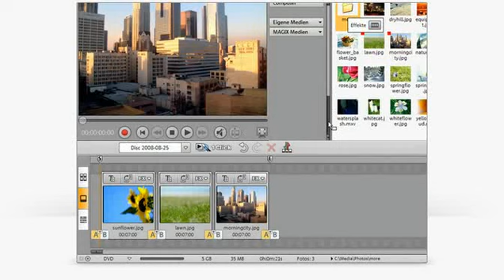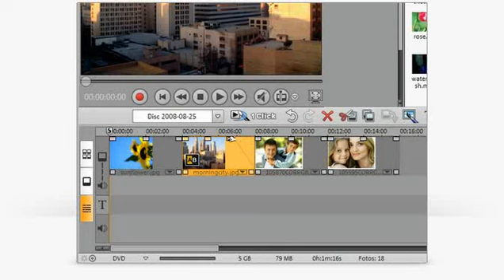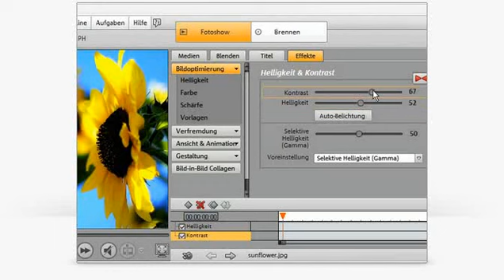Tutorial: MAGIX Fotos auf CD & DVD 8 deluxe (Part 1/2)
Follow MAGIX on Twitter: @MAGIX_de